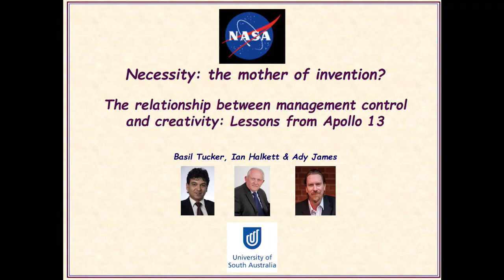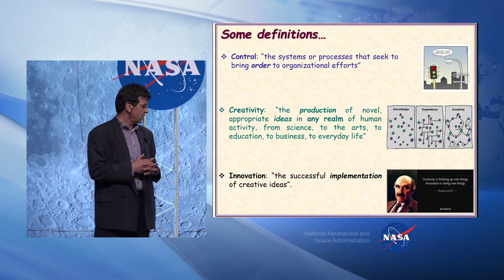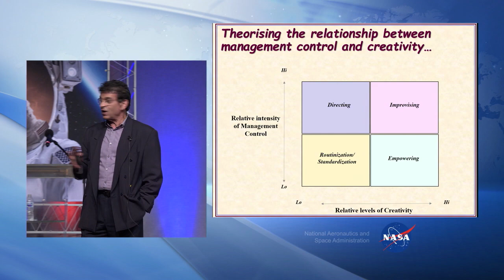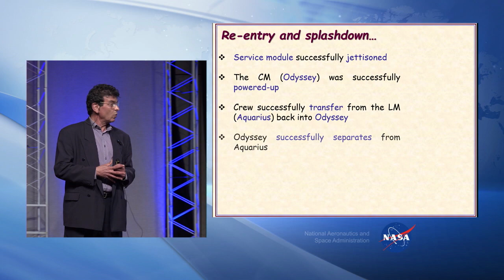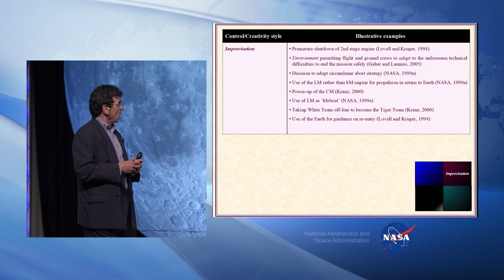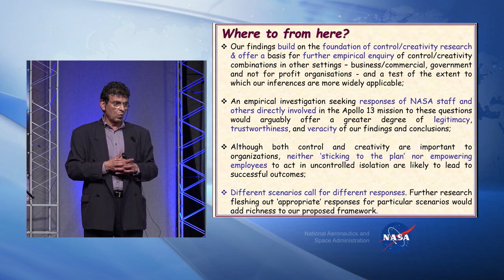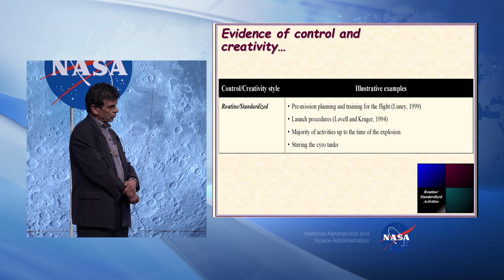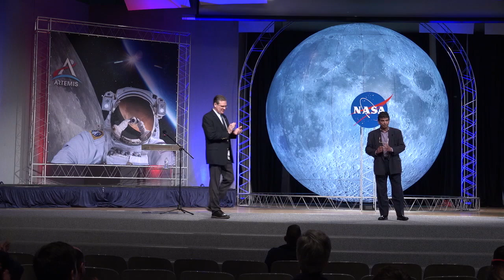Apollo 13 - the Relationship Between Management Control and Creativity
After an oxygen tank in the service module disastrously  failed two days into the mission, the Apollo 13 lunar landing was aborted.  Mission Control were faced with an unprecedented situation that forced them to determine the right balance between management control versus creativity and innovation that would bring the crew home safely. This presentation shows how these forces played out in NASA’s decisions over the 4 days following the catastrophe.